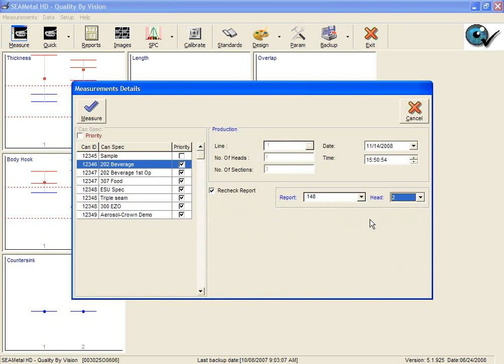Seam Rechecks with SEAMetal HD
SEAMetal HD has a fast, easy and most importantly, legal way of doing seam rechecks. If your routine seam measurement is completed and you need to make corrections, start a new SEAMetal measurement, click on "Recheck" and pick the seamer head you want to do a recheck on. You can do as many rechecks per seam report as you want. At the end, your seam report will add a line for every recheck you did and the time you did the recheck. You now have a legal document in your hand that accurately represents the entire process of checking seams and repairing them.